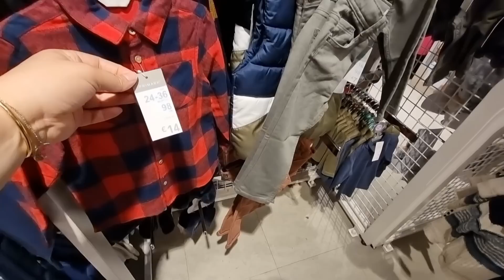جديد بريمارك جابو بيجامات الحرير للنساء مونطوات صيكان ملابس بينورات ليبوطات الشتوية arrivage Primark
l'adresse :👇👇👇 العنوان بريمارك

Avenue du Luxembourg cedex,

 94 320 thiais France